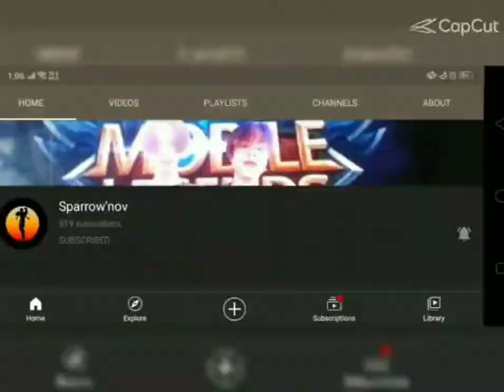[mobile legends] real lifi and real face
real life
real face ml